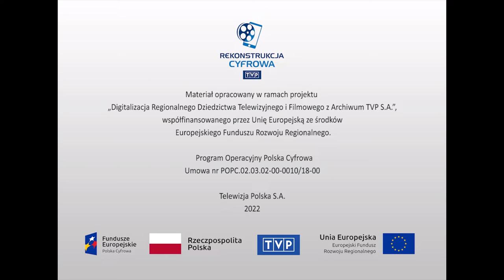Teatr i sztuka sceniczna - Henryk Bista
Audycja z cyklu „Twarze teatru”. Sylwetka Henryka Bisty aktora teatralnego, filmowego i telewizyjnego. O aktorze, który konstruując swoje role, zawsze wychodzi od tekstu - mówi Jerzy Kreczmar. Obszerny fragment „Cyganerii Warszawskiej” z rolą Henryka Bisty jako Gorgoniusza. Reżyser Stanisław Hebanowski i jego asystent Gajewski dyskutują na temat sceny finałowej „Cyganerii Warszawskiej”, natomiast krytyk Andrzej Żurowski spiera się ze Stanisławem Hebanowskim na temat rozwoju Henryka Bisty jako aktora. Na zakończenie obszerny fragment sztuki „Maria Stuart” Friedricha Schillera, w reżyserii Ryszarda Majora, z aktorem w roli Leicestera.